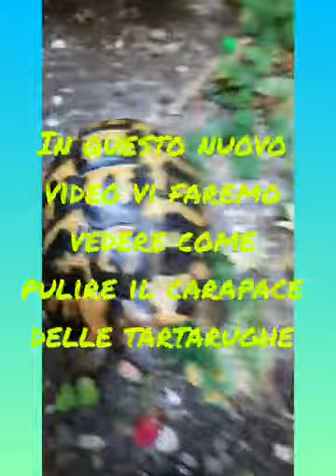Come pulire il carapace delle tartarughe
Tutorial su come pulire il carapace delle tartarughe